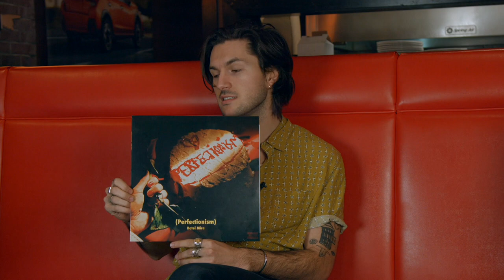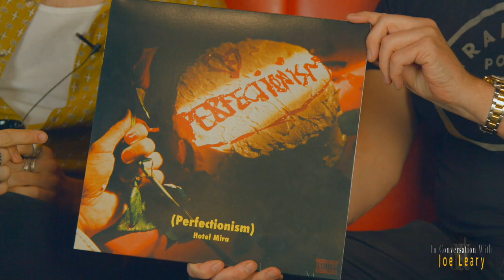In Convo with Joe - Featuring Charlie Kerr (Hotel Mira)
IN CONVERSATION WITH JOE LEARY
It’s an exciting new series of conversations with people of note from various walks of life; recorded on location in and around BC’s Lower Mainland.
The ever-expanding collection of conversations is hosted and produced by longtime broadcaster and writer Joe Leary and co-produced and directed by noted documentary filmmaker Benn McGuire.
‘In Convo with Joe’ is a casual and informal chat with a variety of notables in the areas of music, sports, entertainment and business, such as Josh Ramsay of SOCAN, Muchmusic Video and the Juno Award-winning band Marianas Trench, Canadian rockers and fellow Juno winners The Sheepdogs, hockey star Ty Ronning, Canadian Country Music Award- winners The Reklaws, singer/songwriter Scott Helman and Susan Jacks of the legendary Canadian group, The Poppy Family’.
The series is now available on Youtube.

Hosted and produced by longtime broadcaster and writer Joe Leary and co-produced and directed by freelance filmmaker and videographer Benn McGuire, ‘In Convo with Joe’ is a casual chat with